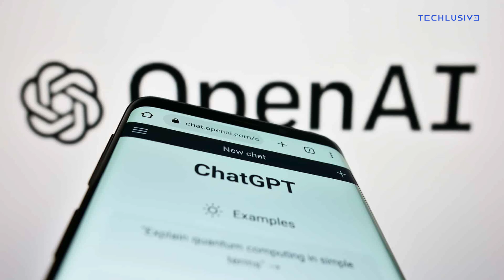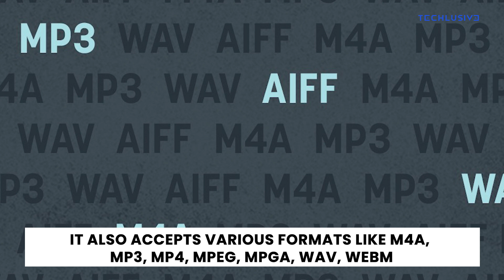OpenAI’s ChatGPT & Whisper API Now Available For Developers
OpenAI has made available APIs for ChatGPT and the company's AI-powered transcription and translation service Whisper. These APIs will help businesses to integrate ChatGPT and Whisper into their conversation platforms and will be substantially cheaper than using the company's existing language model.